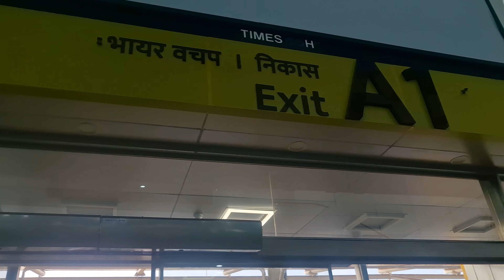SHILLONG TO GOA | FIRST VLOG | EPISODE 1 | GOA TRAVEL SERIES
Kane kadei ka first time vlog ka jong nga bad kadei ruh ka Episode 1 na ka Goa Travel Series. Ka dei ruh ka first time ba ngan travel shabar na ka jylla lade lem bad ki paralok.

Lada phi ia sngewtynnad ia kane ka video ka jong nga, nang iai support lem da kaba phi ia like, share, subscribe bad comments lada phi ia itynnad kum kine ki travel video.

Khublei Shibun & Enjoy Watching🤙🏾

1. YOUTH ~ No Copyright Song
2. SAVANNAH ~ Diviners, Philly K.
3. WAIT ~ M83
4. ONE LIFE ~ Mike Perry

ALL VIDEOS SHOT AND EDIT ON PHONE